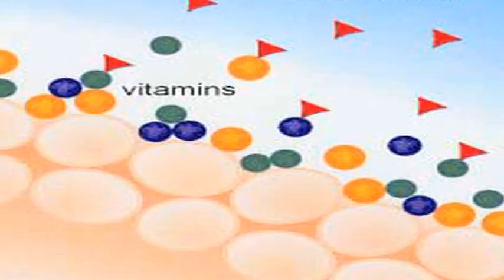Cancer Facts : How Does Diet Affect the Prevention of Cancer?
Cancer prevention can be improved by eating a diet that is high in foods with antioxidants, such as a chicken, fish, berries, garlic, tomatoes, spinach, tea and carrots. Learn how antioxidants destroy the free radical cells that cause cancer with information from a doctor in this free video on cancer.